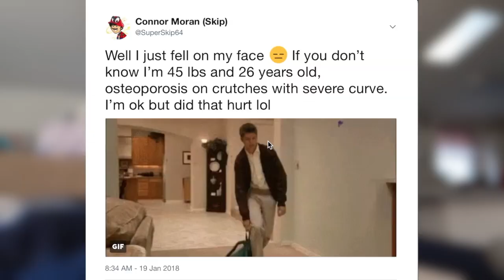Vlog #3 - MRI Saga: Part 2!!! - SuperSkip64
Does Skip finally get the MRI? Is the snow too much? Does he cry again?! Find out in the exciting conclusion of the MRI Saga!